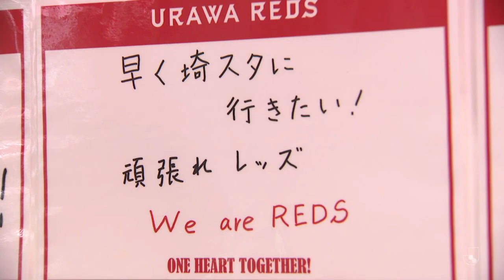明治安田生命J1リーグ 第2節 浦和レッズ vs 横浜F・マリノス【URAWA REDS MATCH PARTNER 株式会社セレモニー】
明治安田生命J1リーグ 第2節  (ONE HEART MATCH)
2020年7月4日(土) 19:04キックオフ・埼玉スタジアム
浦和レッズ vs 横浜F・マリノス